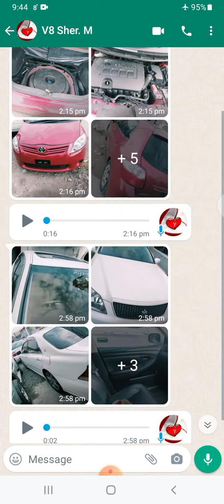Ascent Corolla 2011 NCP | Crown 2005 NCP | Best Condition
Suzuki Pickup Chat Cut 95/96 Model | Location Ouch Dir Lower
Ten Animals in a Car | Viral Video on Social Media | Power of Fielder Car.
Honda Reborn 2007 Costum Paid | Sindh Registered | Best Condition | Location Saidu Sharif Swat
Detail review of cars
Review of luxury vehciles,
review
SWAT NCP CARS
used cars for sale in pakistan | japanese used cars for sale in pakistan
used cars for sale in karachi | pakwheels used cars search toyota
cars in pakistan | olx cars
scrap cars for sale in pakistan | olx pakistan lahore
 SWAT NCP CARS, kpk swat, Swat
ncp prado for sale in swat

Thanks